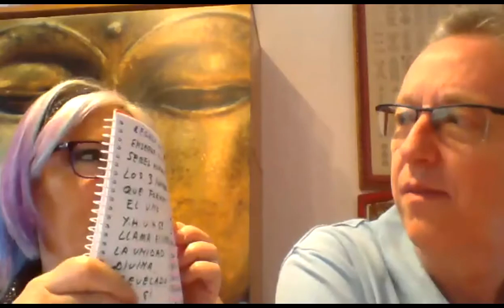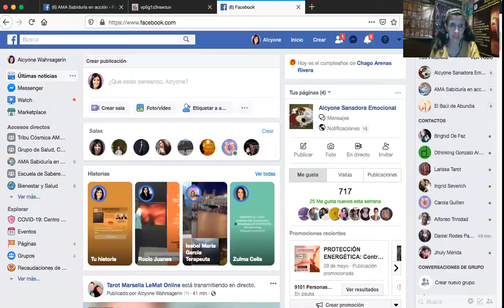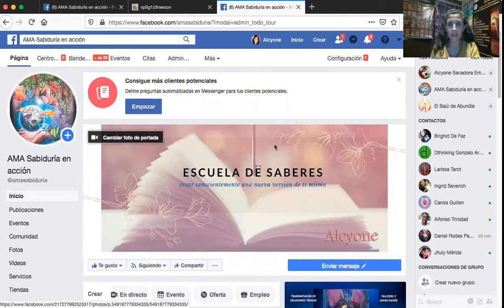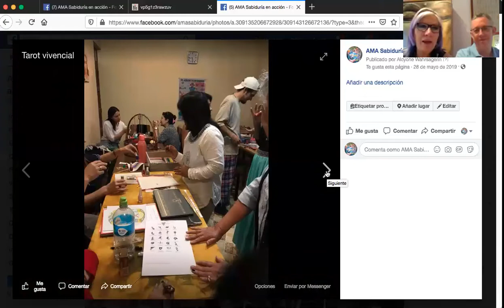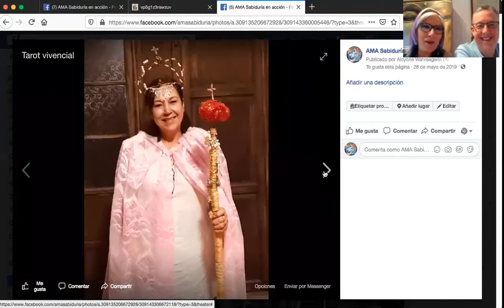Encuentro Internacional de Tarot Lemat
Diferentes escuelas de diferentes paises con sus maestros Daniel Rodes y Encarna Sanchez